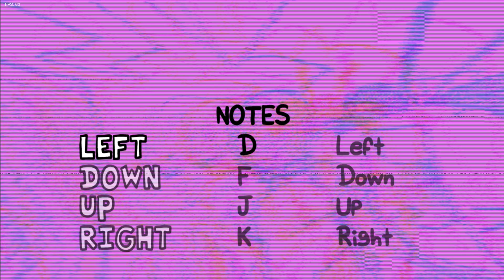FNF: VS SCARY FINN █ Friday Night Funkin' – mods █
The cool glitched finn song is made by agvids (youtube).
original glitched finn idle and attack concept made by SUS_PAIN

I tried my best making this mod good, alright?
First time ever drawing and animating a character.

all charts are the exact same
play it on hard though, im not sure the other difficulties work that well.

some parts of the song, finn just floats idk how to fix that sorry.

Author: Scissor